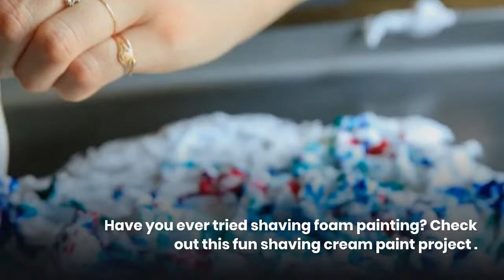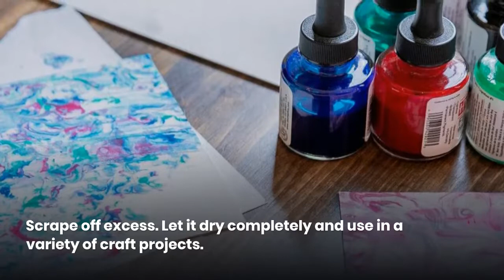How to Paint with Shaving Foam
Have you ever tried shaving foam painting? Check out this fun shaving cream paint project and let the kids have fun with this art project.

Have you ever seen shaving cream art that looks like marbled paper? Not only is shaving cream paint a fun sensory experience, but it's so much fun for children to paint with shaving cream.

This sensory activity is appropriate for children of all ages. Toddlers will simply enjoy the messy fun in the tub.

Older children will have fun being able to play with shaving cream and food coloring.

Teens and adults can make marbled paper to use in various art projects, from notecards to scrapbooking.